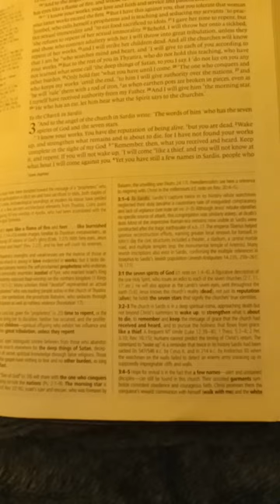starting chaper 3